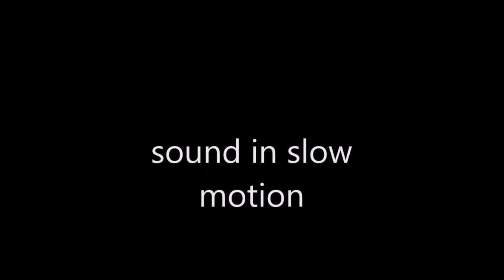hot summer night 360 serles muscle bodybuilder wrestling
greco  roman  And freestyle wrestling  sound in slow motion  this story  about  high  school  and college